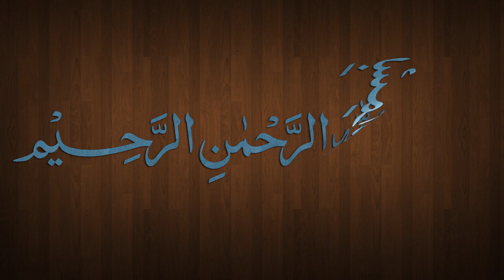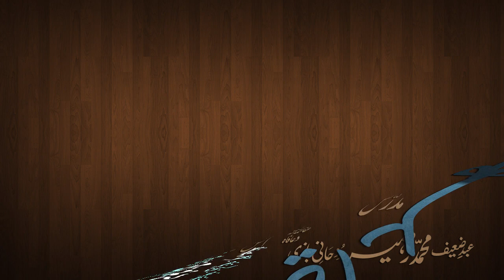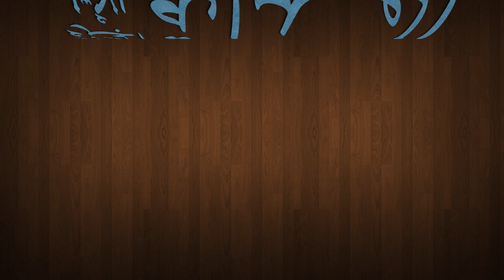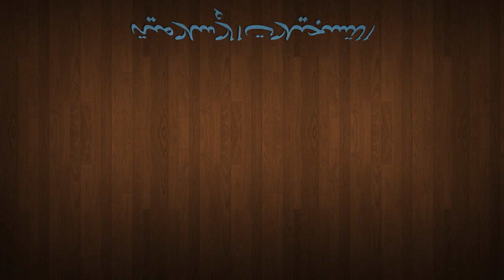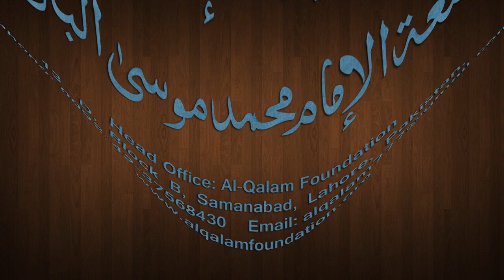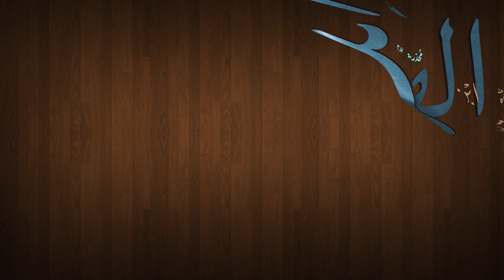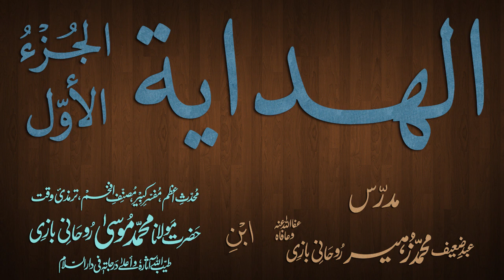Hidaya Juz 1 Dars - 155 - page - 294 - by Maulana Muhammad Zuhair Albazi - 16/05/2013